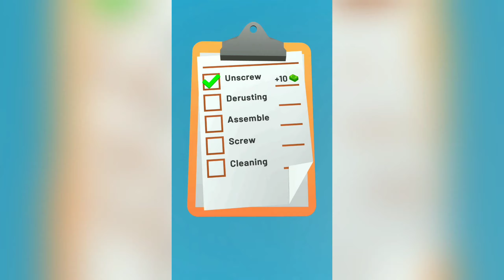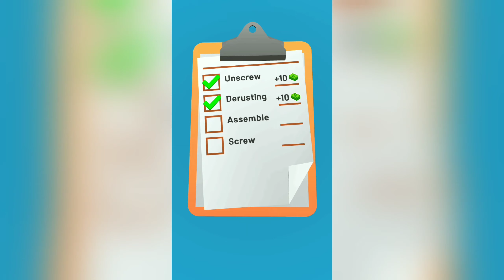Fix the item! - Walkthrough Gameplay (iOS , Android ) - Part 1.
To download this game from app store:

ABOUT THE GAME:

Repair & fix broken electronics! Come and test your repairing abilities now!

Fixing and repairing damaged electronics haven’t been this much fun!

If you'd like to get a sense of fulfillment by making objects perfect, you have to Fix the Item!

Feeling anxious lately? Here is the perfect game that will help you while dealing with anxiety. This oddly satisfying experience is now at the palm of your hands!

Provide the best service to your customers and make money. Complete daily missions to earn rewards. There is always a new item waiting for you to unlock like phone, laptop and many more.

Amuse yourself with relaxing mechanics, do it yourself and become the master of repair shop!

Do you like to screw, assemble or dust removal? Then, Fix the Item deliver everything you ask for!

Game Features:

- Simple yet addicting mechanics
- Swipe to clear the rust and drag for assembling the necessary parts.
- Stunning Visuals
- New operations and devices with every order.

So close to reality that you’ll feel like a true technician.

Reach mindfulness and enjoy the ride! Fix and chill now. Only dope kids would understand.